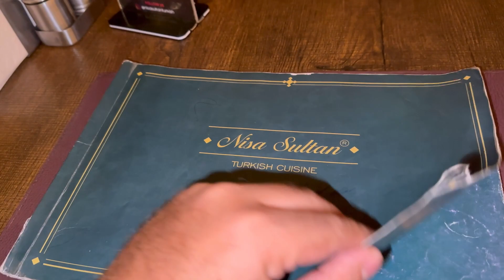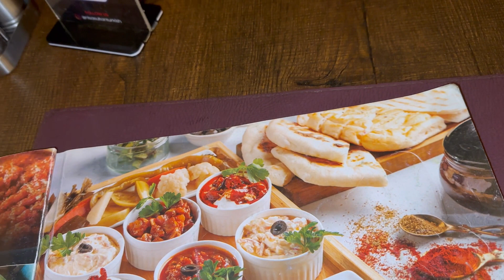FULLFILLED ONE WISH OF ALL HK FAMILY MEMBERS FOOD EDITION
this video base on different type of foods all hk family have four wishes for choice different type of foods